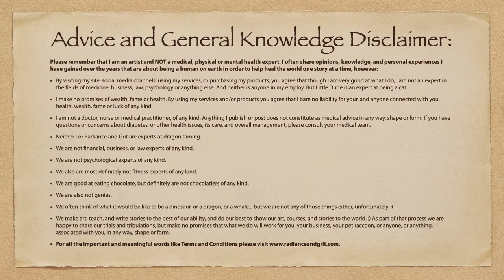Creation Amid the Stars: A Painting and A Story About The Essence of Creation Energy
What is creation energy? Luminary, artist, writer, and story weaver Kristen Girard of Radiance and Grit has a wonderful story to tell you about the energy of creation, which is what her celestial horse painting “Creation Amid the Stars” is all about. She weaves the tale as a picture in words, then shows you the lovely painting the story is about at the end.

You can experience more of Kristen’s art, stories, and wisdom, and sign up for her thoughtful Art and Soul letters at radianceandgrit.com.